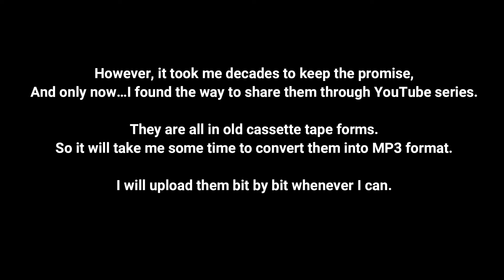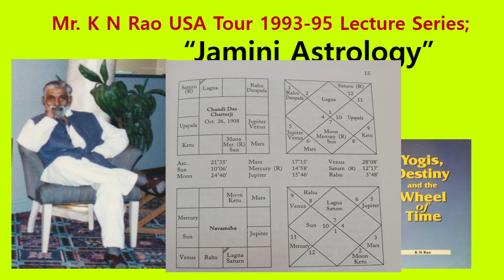[Mr. KN Rao] Jaimini Astrology--Part 3 of 15